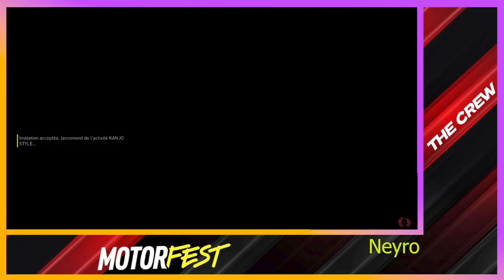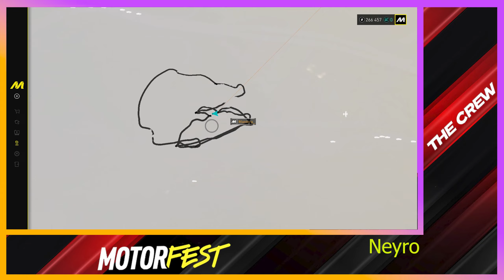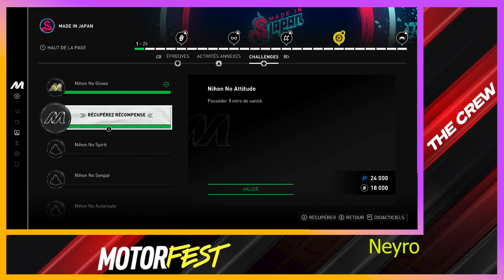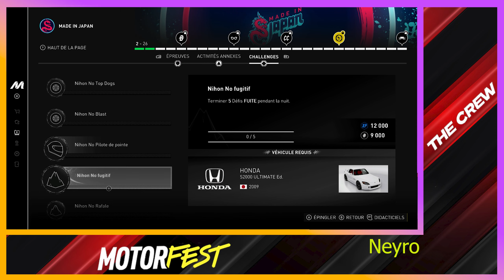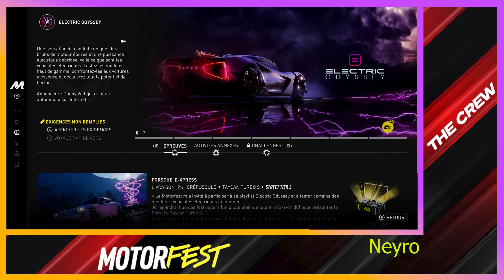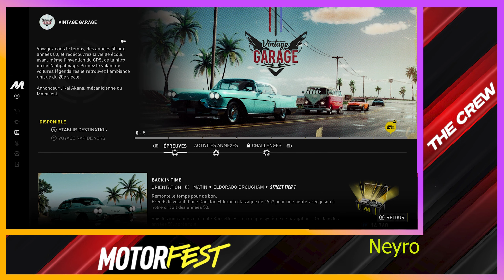THE CREW MOTORFEST : Beta Fermée coop 4/?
Bienvenue au Festival d'Hawaï du MotorFest pour cette Beta fermée de
3 jours.

Resté courtois et bienveillant dans les commentaires.

Activé la cloche si vous voulez être au courent des nouvelles vidéos sortie

La bise et à la prochaine !